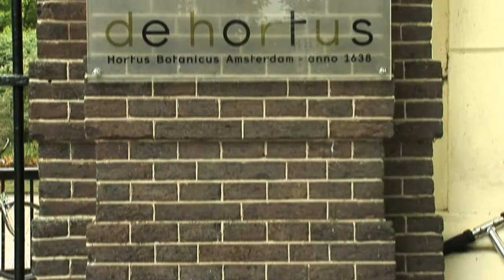Sleutelbewaarders: The Hortus, Amsterdam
Recording at the Hortus in Amsterdam (NL) with Maarten Ornstein (clarinet), Tony Overwater (bass) and Joshua Samson (percussion).

Softly, as in a morning sunrise - Sigmund Romberg, Oscar Hammerstein II

Video - Danny Bikkers

Commissioned by Zwarts&Jansma architecten.